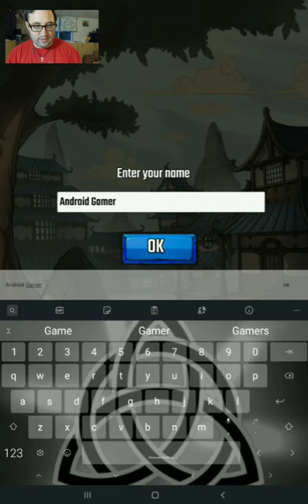I Harness The Power Of The Demon in Demon Blade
When the moon disappears, so does the barrier between our world and theirs. Time to be a hero.

Recorded May 23rd, 2021